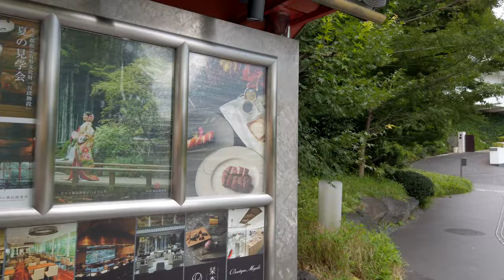[4K/Binaural Audio] Meguro Walking Tour - Tokyo Japan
Contents & Related Websites
0:00 Opening Title
0:51 Meguro Station
4:07 Daienji Temple
7:23 Hotel Gajoen Tokyo
8:54 Meguro River
11:46 Meguro-dori Ave
27:23 Tanjo Hachiman Shrine

Trivia: Below is the URL of Meguro Parasitological Museum. It’s a little far from Meguro station but if you are curious like me, please check it out.